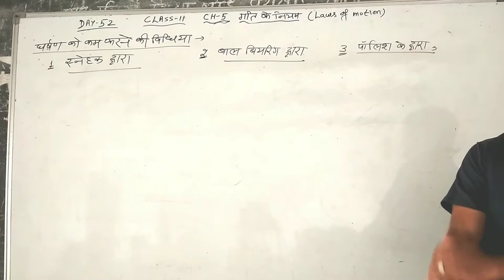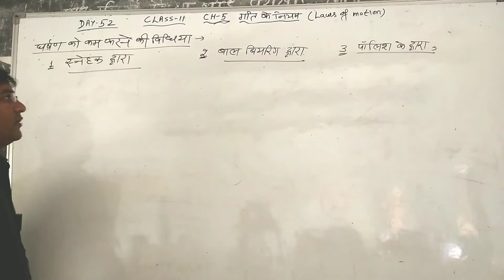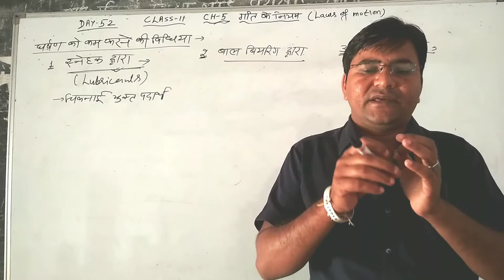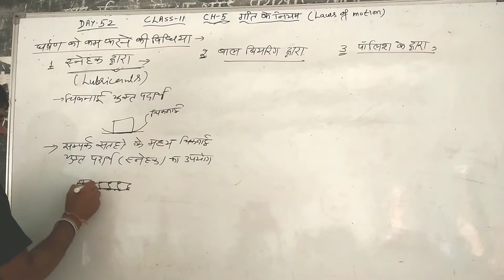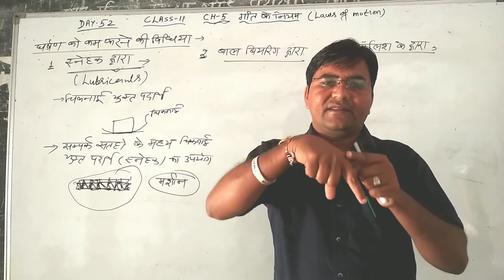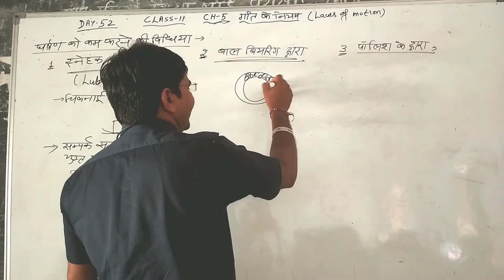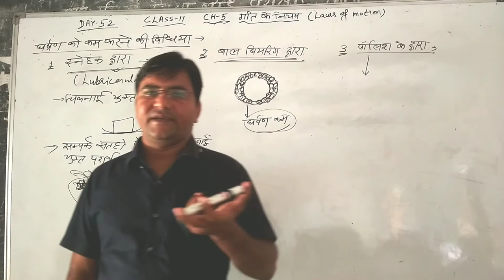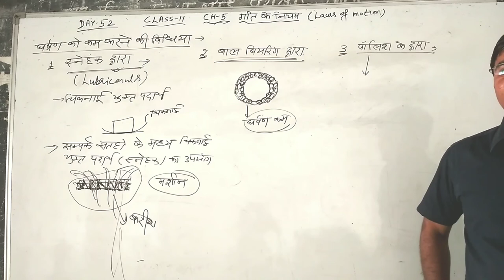Day-52{11th}METHODS OF REDUCING FRICTION#BY POLISH LUBRICANTS BALL BEARING